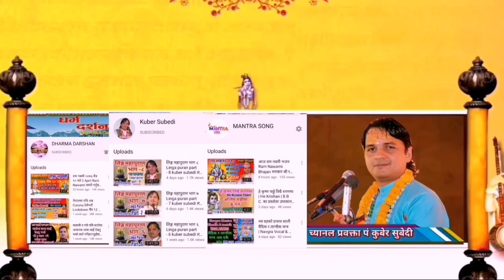वैशाख महात्म्य || Baiskha Mahatme part 19 || परिवारमा सुख शान्ती समृद्धीकाे लागी || Pt.Kuber Subedi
"वैशाख" महात्म्य Baiskha Mahatme part 19 कथा सुन्नाले मात्रै पनी परिवारकाे सफलता र समृद्धी kuber subedi पं कुबेर सुवेदी कथा वैशाख महात्म्य ।।

पुजनिय गुरुदेवका अरु च्यानलकाे लागि तल लिंङ्कमा

सातै दिनकाे भागवत कथा श्रवणकाे लागि तल लिङ्कमा